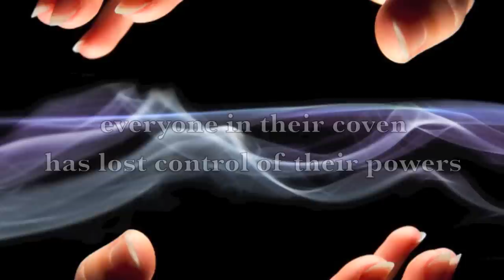DUPLICITY by Nikki Jefford book trailer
DUPLICITY (Spellbound #2)
by Nikki Jefford

Video editing by Vernon Cates

Duplicity (Spellbound Book Two)

If Graylee Perez, "Lee", thought sharing a body with her twin sister was bad, dealing with a duplicate of herself is two times worse. Gray the second doesn't seem to get that Lee's boyfriend, Raj McKenna, is off limits. Then there's the problem of Adiran Montez. He expects one of the Grays to be his.

Nearly a year later, the council is onto them for past misdeeds; Lee, along with the rest of the coven, has lost control of her powers; and Gray is being stalked by what looks like the Grim Reaper.

If they work together, they may stand a chance of setting things right and getting out alive.